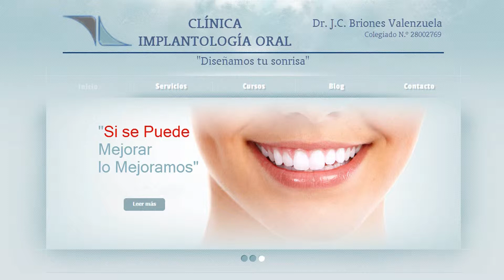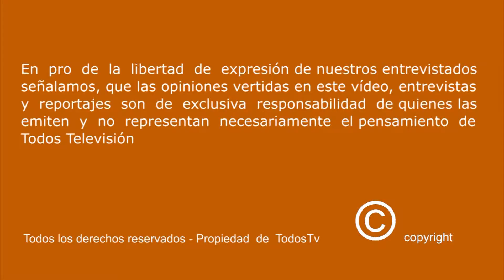C H I L E AL M U N D O - Manuel Robles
TODOSTV- "DESDE ESPAÑA CHILE AL MUNDO"
CHILENIDAD LOS 365 DÍAS

MANUEL ROBLES - CELEBRACIONES DE FIESTAS PATRIAS EN MADRID. Con un gran numero se asistentes se llevo a cabo las fiestas Patrias de Madrid. La colonia de Chilenos disfruto de Bailes, Música y Gastronomía Chilena.